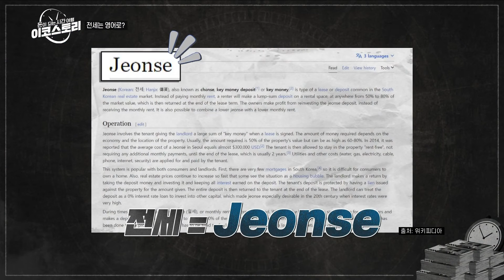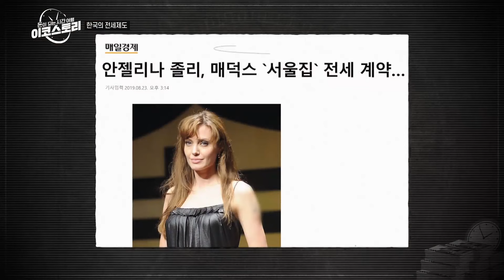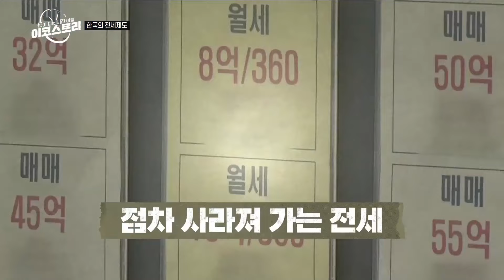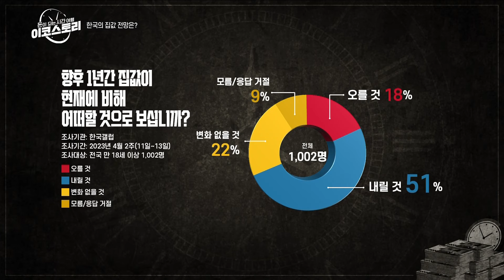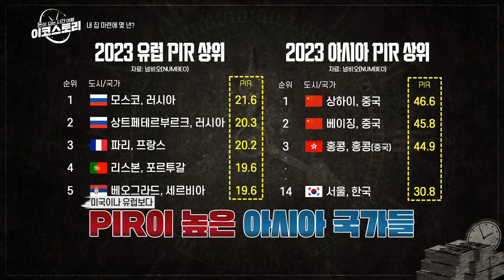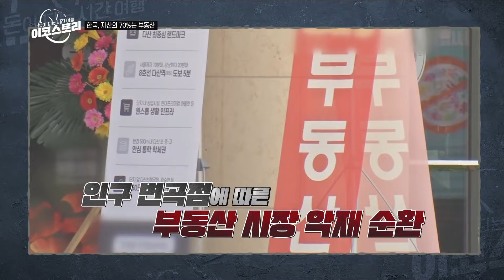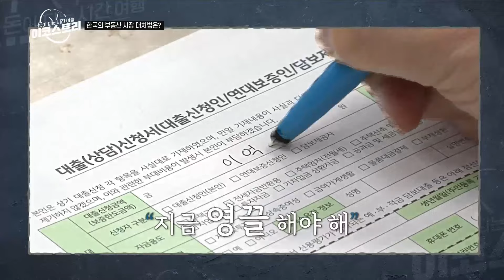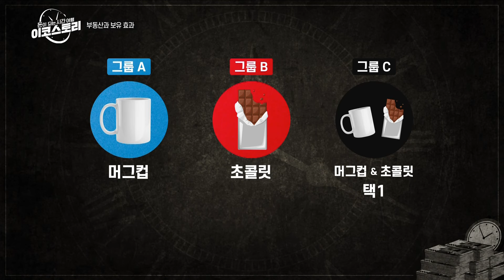[이코스토리] 4회 내가 가진 부동산이 더 좋아 보인다? 보유 효과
- 한국에만 있는 유일한 제도, 전세
- 내 집 마련에 몇 년이 걸릴까? 전 세계 PIR 순위는?
- PIR 1.9년인 나라, 남아프리카공화국 프리토리아
- 한국의 부동산 시장 대처법은?
- 부동산과 보유 효과